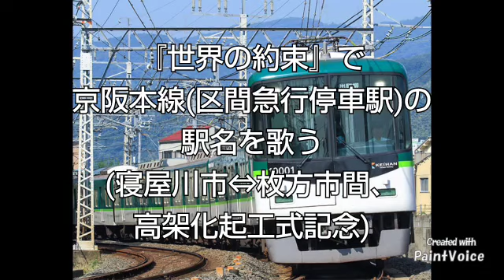『世界の約束』で京阪本線(区間急行停車駅)の駅名を歌う(寝屋川市⇔枚方市間高架起工記念)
京阪本線の区間急行停車駅です。淀屋橋から樟葉を歌わせて頂きました。2022年9月11日には、寝屋川市⇔枚方市間の高架工事の起工式が行われていたというGoogleのニュースに掲載されていたそうで、記念として作成させて頂きました。